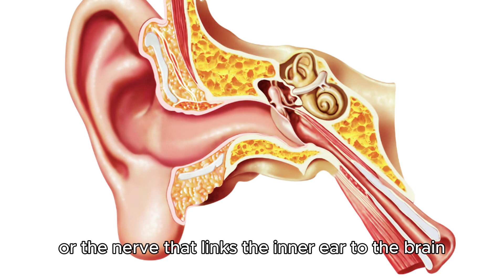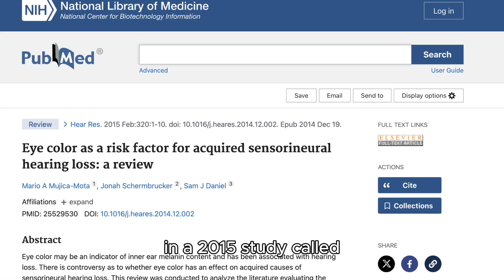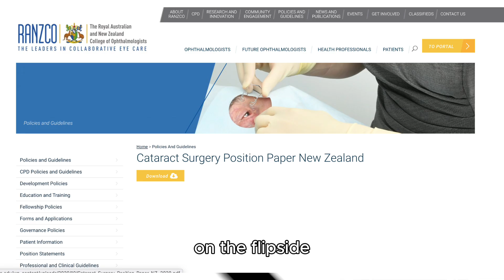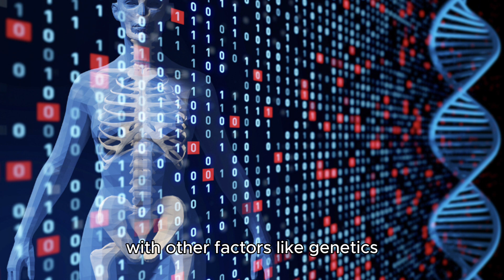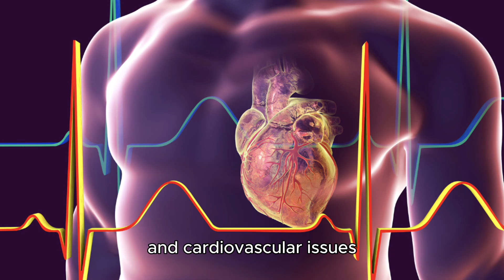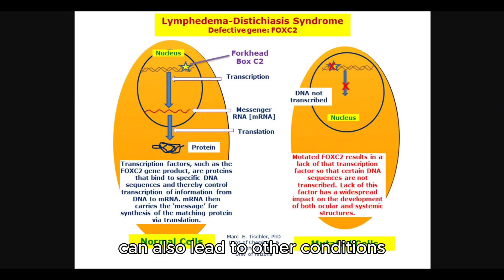What Are You At Risk For? Eye Color and Your Health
Have you ever stopped to think about what your eye color might say about your overall health?

Your eye color may signal a predisposition to certain medical conditions.
Sometimes, your eye color can also be linked to your risk of certain diseases.

Eye colors vary from person to person, with standard shades including blue, brown, green, and hazel. But did you know that the color of your eyes is determined by genetics? Your eye color is determined by the amount and distribution of a pigment called melanin in the iris of your eye. Melanin is also responsible for the color of your skin and hair.